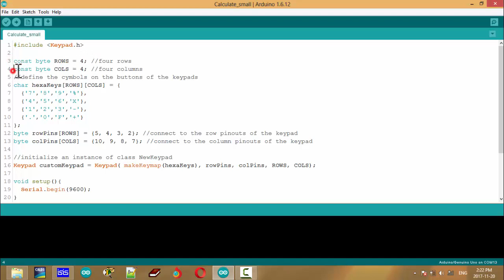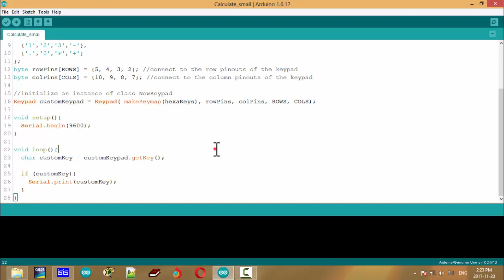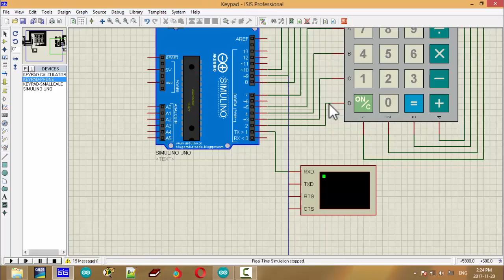Arduino Code Keypad Matrix 4x4 Basic for Calculator Project